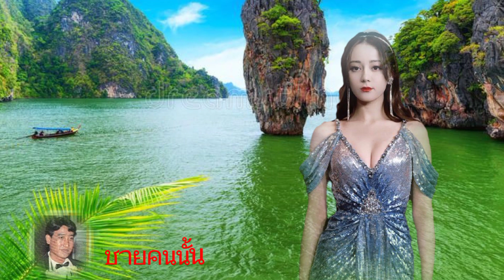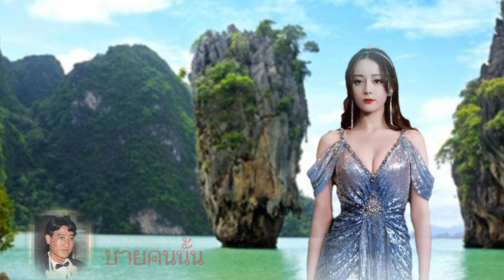❤️เพลง ชายคนนั้น ร้องโดย สายัณห์ สัญญา❤️ขอขอบคุณทุกการรับชม🙏🙏